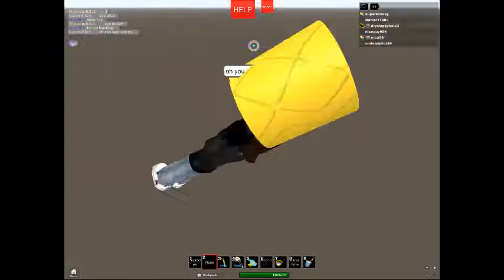Rblox rockets SUCSESS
READ THE HELP GUI AT THE TOP OF THE SCREEN OR YOUR FIREWORK WILL NOT WORK! If you need any other help then just ask Peaspod. VIP coming soon. To kick someone say kick playername